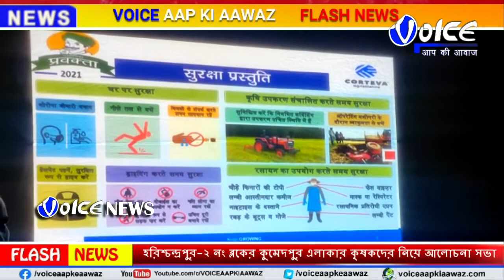Malda বৈজ্ঞানিক ‌পদ্ধতিতে চাষবাস করে বেশি পরিমাণে ফসল ফোলাতে পারে তার জন্য কুমেদপুর এলাকার প্রায় শ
Malda  বৈজ্ঞানিক ‌পদ্ধতিতে চাষবাস করে বেশি পরিমাণে ফসল ফোলাতে পারে তার জন্য কুমেদপুর এলাকার প্রায় শতাধিক কৃষক এই আলোচনা সভায় অংশ গ্রহণ করেন।